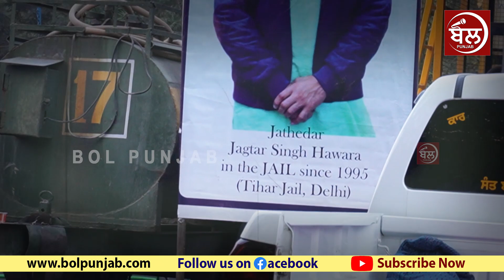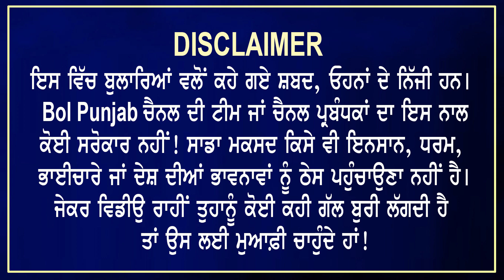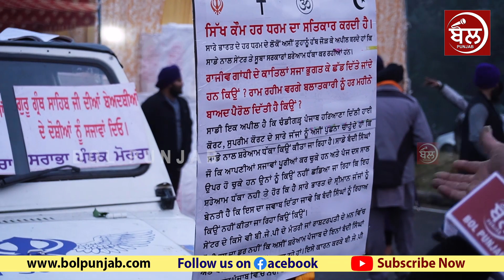ਪੰਜਾਬੀਆਂ ਨੇ ਇਕੱਠੇ ਹੋ ਮੋਹਾਲੀ ਚ ਪਾਈ ਧੱਕ! ਤਸਵੀਰਾਂ ਦੇਖ ਯਾਦ ਆਵੇਗਾ ਦਿੱਲੀ ਵਾਲਾ ਮੋਰਚਾ!